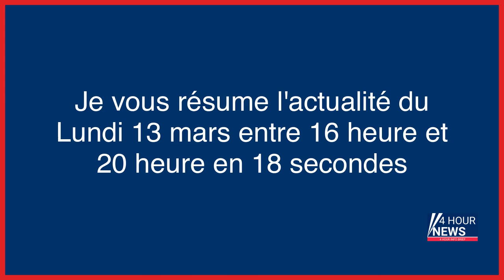Résumé de l'actualité du jour : Lundi 13 mars entre 16h et 20h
- Le bataillon Bratstvo, des volontaires ukrainiens derrière les lignes russes
- Les faits divers retentissants de l’Oise : 1912, l’ultime casse de la bande à Bonnot à la Société générale